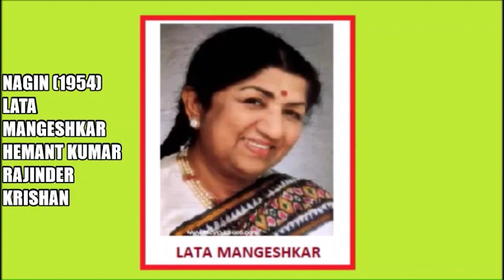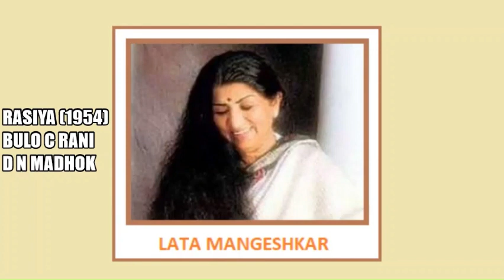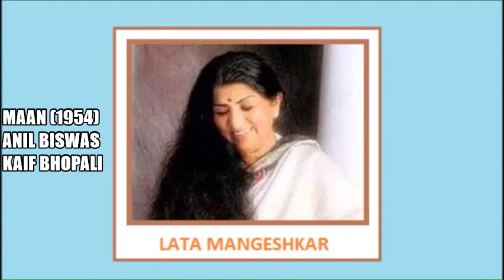LATA MANGESHKAR 1954 SONGS (F)